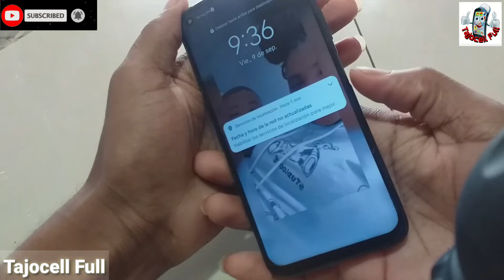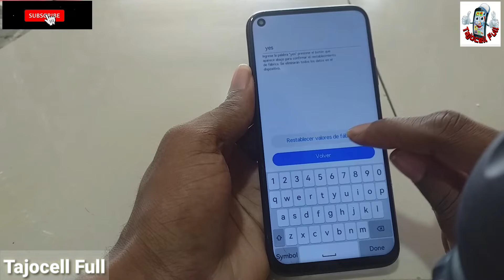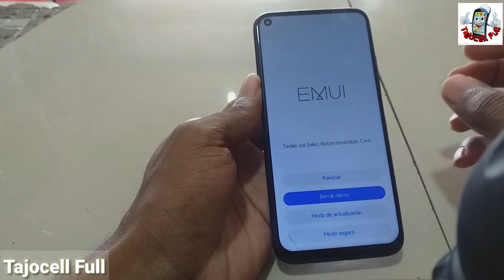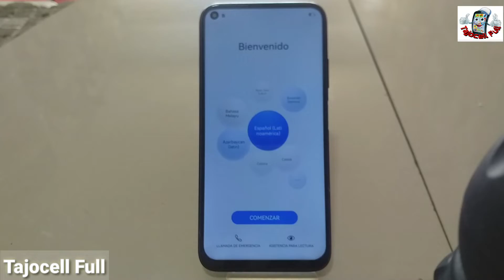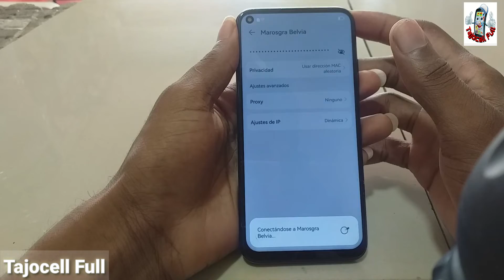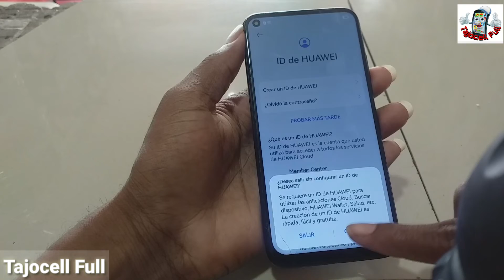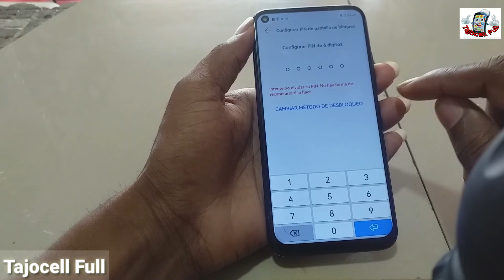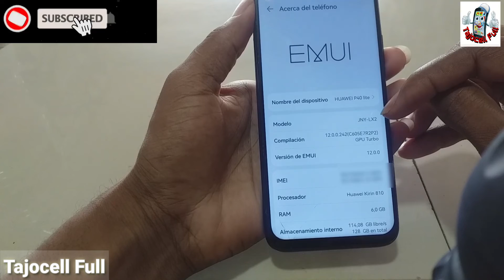Hard Reset P40 Lite, Formatear Huawei P40 Lite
De esta manera restablecerás la cuenta de google a tu dispositivo celular Huawei p40 lite.

Formatear huawei p40 lite,
Formatear huawei,
Formatear p40,
Formatear huawei p,
Hard Reset Huawei p40 lite,
Hard Reset Huawei,

Quitar contraseña de bloqueó a huawei p40 lite,
Quitar contraseña de bloqueó a huawei,

Quitar patrón de bloqueo a huawei p40 lite,
Quitar patrón de bloqueo a huawei,

Quitar código de bloqueo a huawei p40 lite,
Quitar código de bloqueo a huawei,

Restablecer a valores de fábrica huawei p40 lite,
Restablecer a valores de fábrica huawei,

Hard reset Samsung galaxy,
Como hacer Hard reset,
como hacer Hard reset a samsung galaxy,
Como,
Formatear,
Hard Reset,
Fábrica,